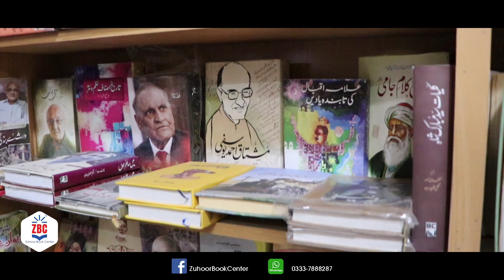غزل کیا ہے؟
مقرر: عالمی شہرت یافتہ شاعر، ادیب، مترجم اور اینکر پرسن جناب احمد شہریار صاحب  !